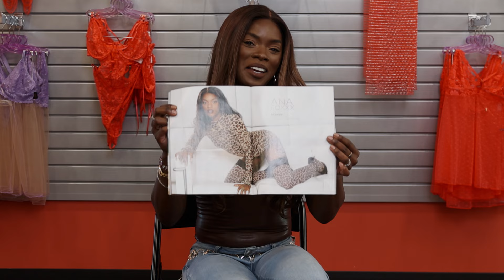Meet The Honeys EP. 1 Ana Foxxx | HUSTLER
Meet HUSTLER Honey Ana Foxxx at the HUSTLER Hollywood Store in Santa Ana! Chat with her about her HUSTLER memories, favorite snacks, and what it means to be a HUSTLER Honey cover model!